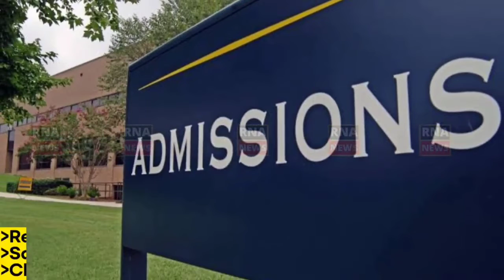group of political leaders and activists joined Apni Party in presence of Syed Altaf Bukhari.